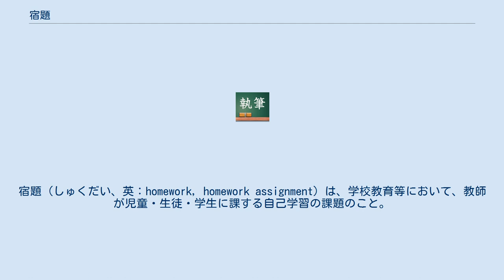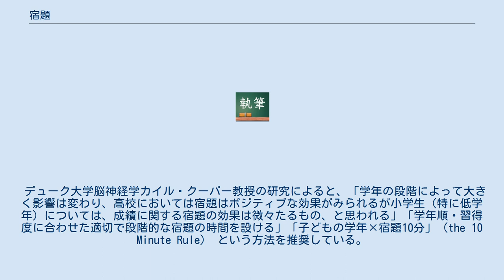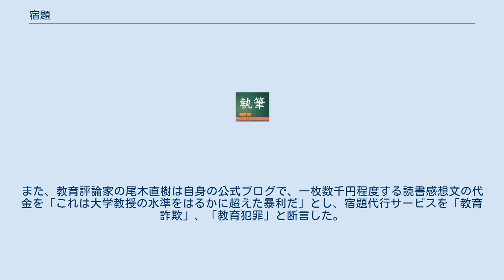宿題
宿題（しゅくだい、英：homework, homework assignment）は、学校教育等において、教師が児童・生徒・学生に課する自己学習の課題のこと。
 転じてのことも指すが、本稿では原義について解説する。
 文部科学省　学習指導要領 総合的な学習の時間‹目標›　横断的・総合的な学習や探究的な学習を通して，自ら課題を見付け，自ら学び，自ら考え，主体的に判断し，よりよく問題を解決する資質や能力を育成するとともに，学び方やものの考え方を身に付け，問題の解決や探究活動に主体的，創造的，協同的に取り組む態度を育て，自己の生き方を考えることができるようにする。
 広く一般に、学校等で教師が児童・生徒・学生に課す自己学習の課題全般を宿題と呼ぶ。
宿題は日ごろの授業中に課されることもあれば、定期考査の前後や、あるいは長期休業（夏休みや冬休みなど）中の課題として課されることもある。
初等教育における宿題の種類としては以下のようなものがある。
 宿題を出す意図は学校や教師によって様々である。
多くは授業の理解度の確認目的であり、また児童・生徒・学生の意識調査目的である。
プリントや教材による問題演習は前者にあたり、作文や感想文は後者にあたる。
 日本の初等 ～ 中等教育では、与えられた学習課題に取り組み解答する宿題（ワークシートや問題集など）、また自己の意見・考えをまとめるもの（作文や新聞作りなど）が多い。
中等～高等教育では、自らが学習・研究した内容などをまとめ、小論文の形式にするレポート形式の宿題が多くなる。
 宿題の多くは提出期限があり、その期限内に指定された内容を学習して提出することが求められる。
 また、内容が不十分であれば再提出を求められることや、期限内に提出できなければ成績から減点されることがある。
 こうした「提出期限を遵守する」また「守ることができなければペナルティが課される」という宿題のルールは、会社等の一部の業務における「与えられた仕事を期限までに完成する」ルールと非常に親和性がある。
そのため宿題を学校教育における社会訓練の一環として重要視する人も多く、宿題を期日までに提出できなかった生徒には教師が個別で指導をする場合がある。
 文部科学省が定めた学習指導要領に宿題なる項目は含まれておらず「家庭学習を視野に入れた指導」・「総合的な学習の時間」の一環として扱われており、指導内容や実態は各校、各教諭の裁量に任せた複雑多岐に渡るものとなっている。
 学校部活動スケジュールや民間の選考会・発表会への参加、進級に重要な直近の定期考査、進学受験などを優先させたいが宿題の処理によって機会損失が生じる可能性がある場合、不利益を被らない範囲で課される宿題の消化を二の次にしているケースも見られる。
 学力は各々の生徒によって異なっており、高学力を有する生徒には既に授業で習得した内容の反復であり新規性に乏しい上に学習効果が薄く、低学力の生徒にとっては煩雑で難解な問題の正答が難しく宿題をする意欲が湧かず答えを丸写しして提出するなど宿題としての意味を成さないなどの問題がある。
 また、家庭環境や指導を受ける機会などの格差が生徒間に存在するため、同程度の学力を持った生徒が同程度の努力をしても成果が変わる。
そして徹夜をしないと宿題が終わらない場合や、課題を終わらせるのに多大な時間が掛かってしまう場合もある。
 特に、小学校以外では教師・講師が履修科目ごとに違う傾向が多いため、教師が無秩序に宿題を出してしまい、宿題の量が膨大になってしまいがちである。
量が膨大になりすぎると生徒が時間を確保するために徹夜をする危険がある。
徹夜は生徒の授業時の集中力も低下させ、発育上も好ましくない。
また提出日になっても終わらないがために答えを写す、友人のやったものを写すという行為も見受けられる。
 宿題の量が余りに膨大な場合、その宿題が直ちに落第や単位喪失などに繋がる様なものではない場合は、生徒に工夫するよう指導する必要がある。
例えば、解けない問題はそのままにしておく、当日学校で休み時間などを利用して、その授業までに終わらせる。
終わらなかったら講師に断りを入れ、出来たものだけ提出する、などである。
 提出物としての出来に重点を置くあまり授業中に板書を逐一書き取る、推敲（清書）と損じ箇所の修正に終始する、などは集中先が散漫になり大事な要点や解法の順序説明の見逃し・聞き損じが生じてしまう場合もあり、綺麗に仕上げる目的に労力と時間が割かれ正課授業に遅れが生じる可能性もある。
宿題に注力したが定期考査...